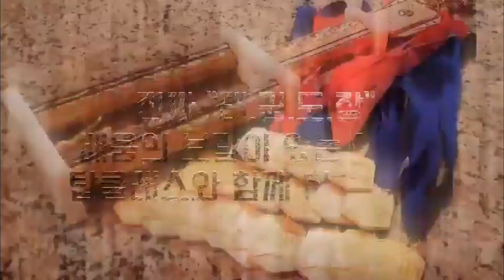탑클래스영어태권도장, 태권도시범단, 탑클래스시범단, K-TIGERS, MTM시범단, 정기훈련, 하이라이트